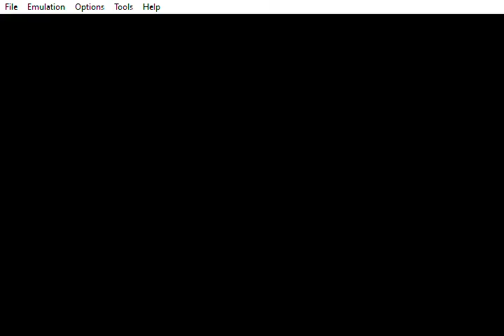Jodi vs Brock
1° attempt